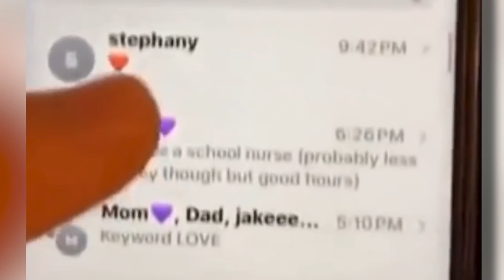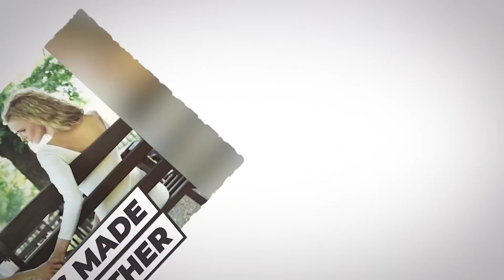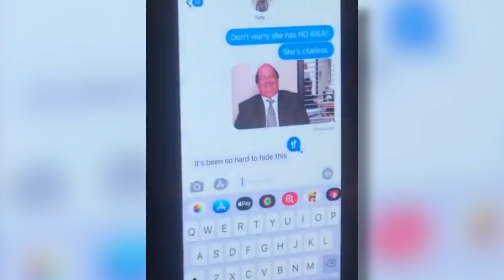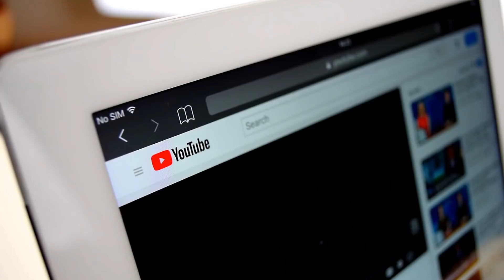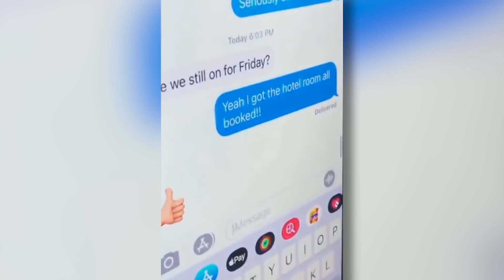10 Cheaters Who Have Been Caught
10 Cheaters Who Have Been Caught

50M Videos is the #1 place for all your heart warming stories about amazing people that will inspire you everyday.

10 Cheaters Who Have Been Caught

Some people hit so below the belt in relationships that they truly deserve to be busted and apprehended on camera. From cheating police officers to uber drivers. Here are 10 people that were caught cheating on camera.

Number 10:
Cop finds Cheating Wife
This was a routine traffic stop to check regular things but it turned out to be a pretty heartbreaking encounter for the cop. As soon as he reached the car window he saw someone he knew for years with a man he never had heard about.
The cop calmly asked the driver to step out along with the girl and ask the lady to put her hands on the vehicle. He performs a field sobriety test on the man and asks about the lady. The man replies he knows her from tinder and it was his third or fourth date with her. The driver says that he is confused why the cop is asking about his dating at which the cop says;
In the end, the man simply leaves the girl on the road while asking her to call her mom to gather all her belongings from his place.

Number 9:
Cheating Girlfriend Caught
Ok, fellows, I feel for this dude and understand his aggression. He was away from home for a while and on his way back, brought a bouquet for his girl only to find out that his girl had cheated on him.
While she tried her best to stop his boyfriend from reaching the apartment, the man she cheated on with had a funny way to escape. He hung himself from the grille and then dropped himself on the floor.

Number 8:
Uber Driver Finds Cheating Wife
As soon as this uber driver received his passengers, he heard a very familiar voice. When the girl says that they can go back to their place as that was safer, the uber tried his patience because he recognized that it was her wife.
He remained calm and professional and tried to have small talk with them. At one point he asks them if they are dating each other; to which they replied

When their destination came nearer, the man already knew where he had to park. He knew that it was the same house he shared with her wife. It was his place.
He asked the man to leave and then confronted his wife... They were married for 5 years and had kids, why did she do that? His voice shook in the end and that made it one of the most heartbreaking betrayals on our list.

Number 7:
Man Who Got Played
This man wanted to scare her girl with an innocuous prank but in the end, it was he who got played. He told her girl that he was going to take a shower but instead remained hidden to scare her but then he found out that the love of her life was texting someone else.
When she got busted, her boyfriend asked her to leave. The girl tried to calm him down by saying that it was his friend but no one texts like that to a friend. The man was no idiot.

Number 8:
Cheater Filming Himself
This is an epic caught because the cheater in this clip is himself filming him being caught by his girl. The clip starts with a girl shrieking behind a glass window and another girl with a black top trying to conceal herself. She then hid in the washing machine while the first girl came bursting into the room. She checked every corner as she was certain that her boyfriend was cheating on him.

The girl ended up leaving the house exhausted and angry. Thank goddess the girl with the black top was slim enough to fit in the washing machine, otherwise, it would have been a big mess.

Number 7:
Cheaters Made for Each Other
I don’t know if it was a good idea to invade someone’s privacy but this girl was caught red-handed in front of her boyfriend by a group of their mutual friends. They had shared the screen of her phone on the LCD without her knowing about it and there she was scrolling down Instagram and zooming in on a boy while stalking him. It was all okay and the group of friends was chilling till the big bomb exploded. It was the chat box in which they were confirming their Friday plan of meeting in a hotel room with a man and not only that, the dude she was hooking up with had a girlfriend and he was hiding it all from her as well. Looks like two cheaters were made for each other.

Number 6:

Busted By Boyfriends
Well, well, well, the girl in this clip thought that she could hit two birds with one stone but love these days is not THAT blind. The clip starts with a man that was going upstairs with a bottle. He reached over a table and emptied the whole bottle on the girl who was sitting with another man. What came as a surprise to me was the mutual plan of both men to catch the girl red-handed. They both knew they were being cheated on with each other and still cooperated and boom, the girl was busted.